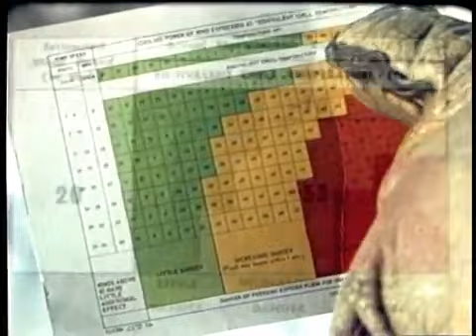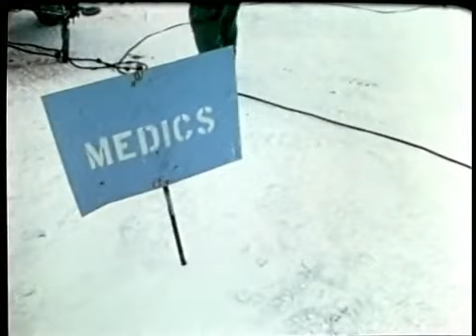Escape and Evasion, ESA, Prevention Of Cold Injury (Historical Shyt 11)